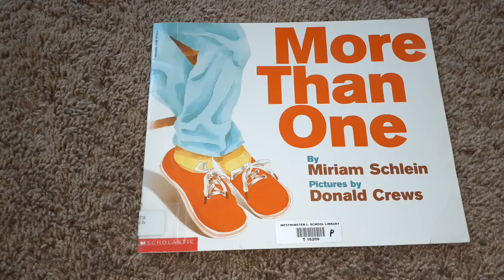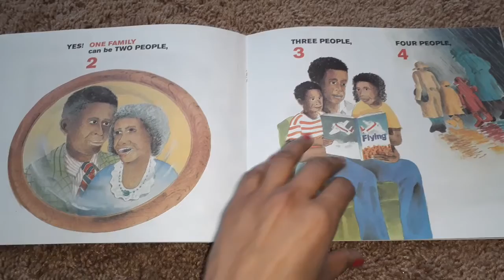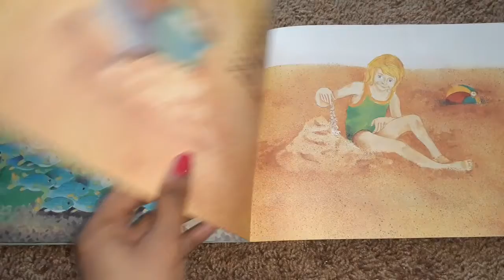More Than One